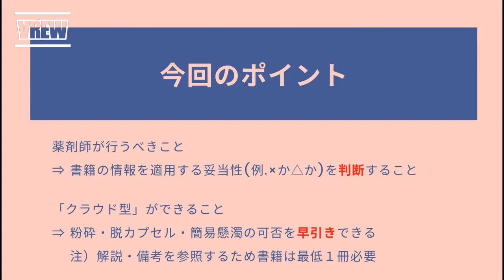【フォミュ解！】薬剤師業務の標準問題集Q4.エリキュースの粉砕・簡易懸濁法の可否は？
「クラウド型医薬品集」は「迅速な情報収集」と「DIリテラシーの育成」が両立できる仕組みです。このシリーズでは、薬剤師が日常業務で遭遇する問題を「クラウド型」で解決する手順を紹介していきます。（今回の所要時間：1分11秒）

Twin Musicom の Stopping By the Inn は、クリエイティブ・コモンズ - 表示 4.0 ライセンスに基づいて使用が許諾されます。